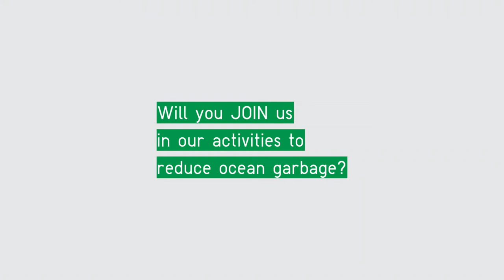JOIN: THE POWER OF CLOTHING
JOIN: THE POWER OF CLOTHING is a project that aims to help protect our earth. Your purchase of a UNIQLO item made from recycled materials or a pair of BLUE CYCLE JEANS supports UNIQLO parent company Fast Retailing Co., Ltd. with a US$1 million to The Nippon Foundation to help them with their ocean clean-up program.

Through the power of clothing, we will change the future. Will you JOIN in this latest action by UNIQLO?